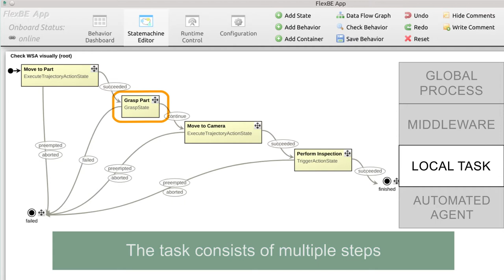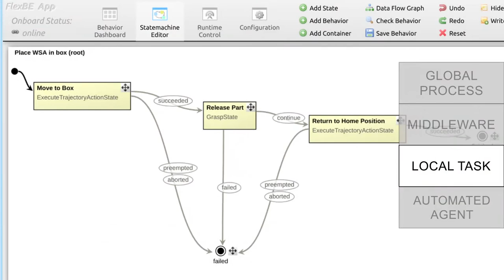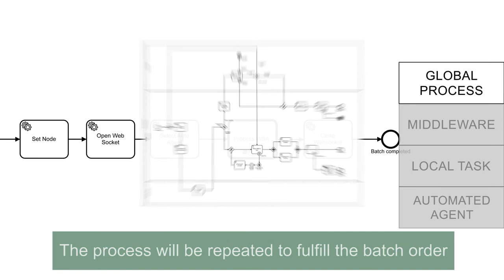Manufacturing Process Management with Robot Task Synchronization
The HORSE project aims to bring a leap forward in the manufacturing industry proposing a new flexible model for smart factories involving collaboration of humans, robots, AGVs (Autonomous Guided Vehicles) and machinery to realize industrial tasks in an efficient manner. Various concepts and technologies for robotics are integrated into a methodological and technical framework.

On a factory global level, we design, enact and manage manufacturing processes which consist of a number of tasks performed by various types of agents. The assignment of a task to a robot is done though a message bus acting as a middleware. On the local work cell level, the task is modeled in every single detail necessary to trigger the movement of the robot. The synchronization between the global and the local level via the middleware for starting and completing robot tasks improves management of manufacturing processes.

This video was created by FZI Forschungszentrum Informatik, TUE Eindhoven University of Technology and Bosch Software Innovations GmbH.

The HORSE project has received funding from the European Union’s Horizon 2020 research and innovation program under grant agreement No 680734.

Ziel des Projektes HORSE ist die verarbeitende Industrie mittels eines neuen flexiblen Modelles für Smart Factories voran zu bringen. Dazu werden kooperierende Arbeiter, Roboter, AGVs (Autonomous Guided Vehicles) und Maschinen für die effiziente Umsetzung industrieller Aufgaben eingesetzt. HORSE verbindet verschiedene robotische Konzepte und Technologien mit einem methodischen und technischen Framework.

Auf fabrikweiter Ebene werden Herstellungsprozesse entworfen und umgesetzt, die aus Aufgaben bestehen, welche von verschiedenen Arten von Agenten erledigt werden. Die Zuweisung einer Aufgabe zu einem Roboter wird durch eine Message Bus Middleware umgesetzt. Auf lokaler Ebene, innerhalb einer Arbeitszelle, wird die Aufgabe anhand detaillierter Einzelschritte modelliert, welche unter anderem die Roboter-Bewegungen umfassen. Die Synchronisation der Roboter-Aufgaben zwischen globaler und lokaer Ebene durch die Middleware verbessert das Management der Herstellungsprozesse.

Dieses Video wurde erstellt von FZI Forschungszentrum Informatik, TUE Eindhoven University of Technology und Bosch Software Innovations GmbH.

Das HORSE Projekt wurde durch das Horizon 2020 Forschungsprogramm der Europäischen Union unter der Fördernummer 608849 unterstützt.